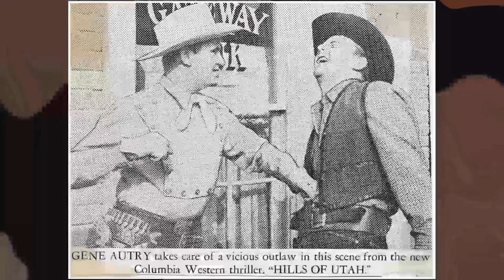He Died 27 Years Ago, And Now The Shocking Truth has Surfaced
Welcome to the silver screen wonderland of Classic Hollywood, where we celebrate the incomparable Denver Pyle! 🌟

Through triumphs and challenges, Denver Pyle's journey to stardom inspires us all. 🎥

🎬 Lights, camera, and let's embark on an enchanting voyage through Classic Hollywood with Denver Pyle at the helm! ✨🎭
Filmography:
Podunk Possum
The Dukes of Hazzard: Reunion!
Cybill
What a Cartoon!
Father and Scout
Maverick
L.A. Law
Wind in the Wire
Dallas
Murder, She Wrote
Delta Fever
Return to Mayberry
The Love Boat
The Dukes of Hazzard
The Dukes
Legend of the Wild
Those Were the Days
Enos
How the West Was Won
Legend of the Northwest
Once Upon a Starry Night
The Life and Times of Grizzly Adams
How Bugs Bunny Won the West
Return from Witch Mountain
Welcome to L.A.
The Last of Mrs. Lincoln
Buffalo Bill and the Indians, or Sitting Bull's History Lesson
Hawmps!
Barnaby Jones
Petrocelli
The Adventures of Frontier Fremont
Winterhawk
The Family Holvak
The Boy Who Talked to Badgers
Death Among Friends
Escape to Witch Mountain
Karen
The Manhunter
Murder or Mercy
Sidekicks
Kung Fu
Dirty Sally
Hog Wild
The New Perry Mason
Cannon
The Streets of San Francisco
Cahill U.S. Marshal
Gunsmoke
The Waltons
Bonanza
The Legend of Hillbilly John
Something Big
Hitched
The Doris Day Show
Here Come the Brides
5 Card Stud
Bandolero!
Gomer Pyle: USMC
The Guns of Will Sonnett
Cimarron Strip
Hondo
Tammy and the Millionaire
Welcome to Hard Times
Perry Mason
Gunpoint
Tammy
Incident at Phantom Hill
The Great Race
Shenandoah
Wagon Train
Mara of the Wilderness
Slattery's People
The Rounders
Mr. Novak
Cheyenne Autumn
Black Like Me
The Lieutenant
Mail Order Bride
The Great Adventure
Temple Houston
The Twilight Zone
Dr. Kildare
Ripcord
Arrest and Trial
Rawhide
The Dick Van Dyke Show
Channing
Empire
The Virginian
Laramie
Terrified
Cheyenne
Lassie
Kraft Mystery Theater
Lawman
Geronimo
The Man Who Shot Liberty Valance
Ben Casey
Cain's Hundred
Thriller
Route 66
The Detectives
Bronco
The Rifleman
National Velvet
Two Faces West
Checkmate
Zane Grey Theatre
The Deputy
Bat Masterson
Maverick
Shotgun Slade
Have Gun - Will Travel
Stagecoach West
The Life and Legend of Wyatt Earp
Riverboat
The Alamo
The Real McCoys
The Aquanauts
The Tall Man
Wrangler
Tombstone Territory
The Man from Blackhawk
Overland Trail
Hotel de Paree
Pony Express
Wichita Town
The Texan
Home from the Hill
Law of the Plainsman
Bold Venture
Wildcatters
Men Into Space
Cast a Long Shadow
The Horse Soldiers
26 Men
King of the Wild Stallions
The Restless Gun
Rescue 8
Good Day for a Hanging
Jefferson Drum
Tales of the Texas Rangers
Fury
Behind Closed Doors
The Party Crashers
Bitter Heritage
Playhouse 90
Mike Hammer
China Doll
Fort Massacre
The Left Handed Gun
Broken Arrow
Man Without a Gun
The Gray Ghost
Casey Jones
The Californians
Climax!
Domino Kid
The Court of Last Resort
Jet Pilot
The O. Henry Playhouse
Code 3
The Lonely Man
Destination 60, 000
Gun Duel in Durango
The 20th Century-Fox Hour
State Trooper
The Adventures of Jim Bowie
Sheriffs of the USA
7th Cavalry
Crossroads
The Lone Ranger
Yaqui Drums
My Friend Flicka
The Naked Hills
I Killed Wild Bill Hickok
The Loretta Young Show
Please Murder Me!
You Are There
Frontier
The Millionaire
Top Gun
Steve Donovan, Western Marshal
The Lineup
Commando Cody: Sky Marshal of the Universe
To Hell and Back
Medic
Public Defender
Buffalo Bill, Jr.
Run for Cover
Rage at Dawn
Ten Wanted Men
The Adventures of Kit Carson
The Yellow Mountain
Drum Beat
The Lone Wolf
The Gene Autry Show
Johnny Guitar
Annie Oakley
Ramar of the Jungle
Stories of the Century
The Boy from Oklahoma
Ride Clear of Diablo
Adventures of Superman
Hopalong Cassidy
The Command
The Range Rider
Texas Bad Man
Vigilante Terror
Topeka
I'm the Law
Column South
Goldtown Ghost Riders
Rebel City
The Roy Rogers Show
A Perilous Journey
Fort Vengeance
The Lone Hand
Gunsmoke
Cowboy G-Men
The Maverick
Canyon Ambush
Fargo
Desert Passage
Adventures of Wild Bill Hickok
Man from the Black Hills
Oklahoma Annie
Mutiny
The Cisco Kid
Drums in the Deep South
The Hills of Utah
Million Dollar Pursuit
Rough Riders of Durango
The Old Frontier
Customs Agent
Dynamite Pass
Federal Agent at Large
Singing Guns
Captain China
The Flying Saucer
The Big Wheel
Flame of Youth
Too Late for Tears
Rim of the Canyon
Hellfire
Streets of San Francisco